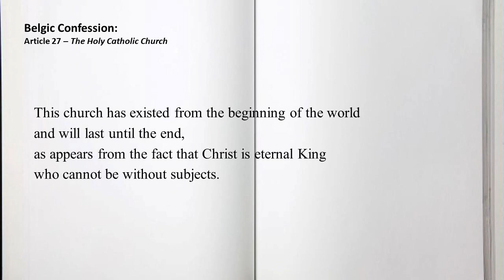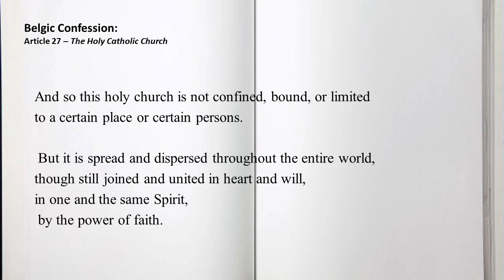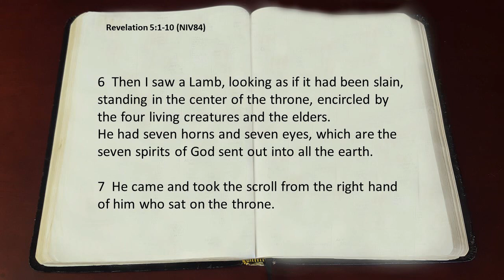BC27 - ONE Universal & Invincible Church Under Christ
What is your PERCEPTION of the Church?
The Bible's teaching as to the nature of the Church is far grander and more powerful than any of us can imagine... while empires and kingdoms have come and gone and their ruins we can visit, yet the Church of Jesus remains invincible.